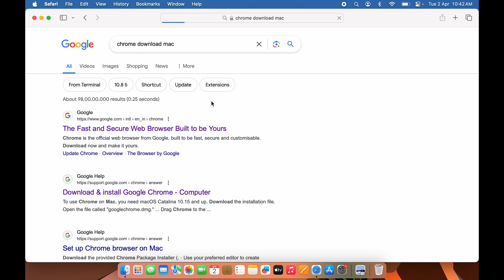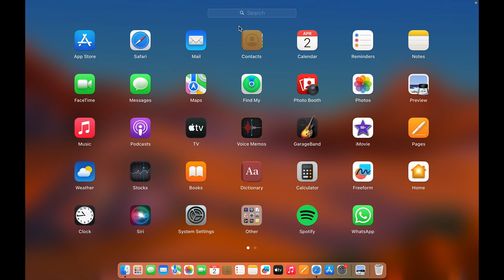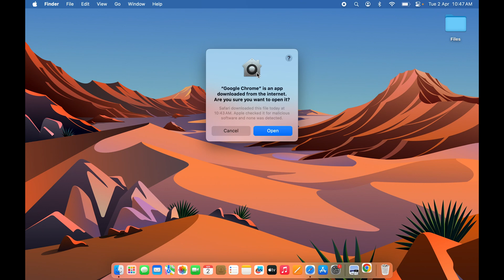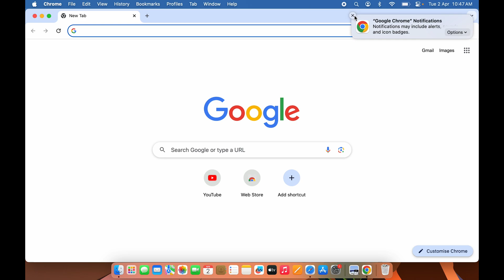Download Chrome in Mac - How to Install Chrome in MacBook Air, Pro, M1, M2, M3, iMac & Mac Mini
You can download the Chrome browser on your Mac and start using it as the default one instead of Safari. Come with me in this video to see where to download the Chrome browser from on Mac, where to find it once downloaded, and how to install it from there to start using it.